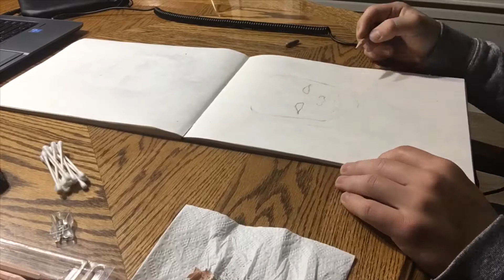Improved baby drawing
I decided to improve the baby drawing of my niece. Enjoy!